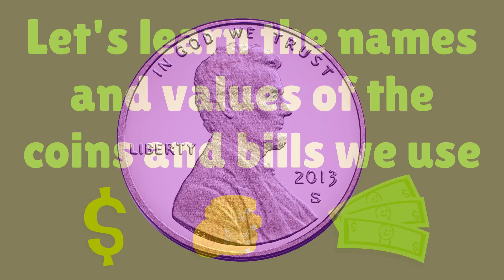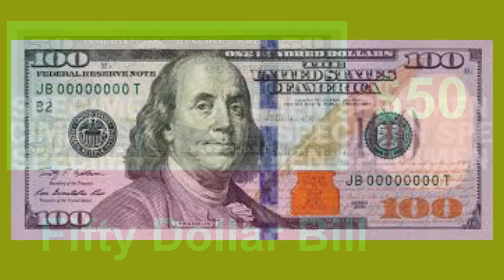Learn about MONEY for KIDS! (US Currency & Coins for Young Learners)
Learn about money for kids with our US Money and Currency children learning video! Beginner Kid's math is great for Kindergarten & Preschool children as well as first graders and second graders as well. Learning about money and currency with your kids is made simple by showing a picture of each coin and bill and explaining how much each is worth and which famous president or actor in US American history is on each coin and bill. Children's money learning videos are great to get a head start on your child's foundational education. This video focuses on money in the United States but we plan to make more learning videos in the future focusing on other currencies from other parts of the world. We hope you enjoy learning with your preschooler, kindergarten age child or beyond with our money for kids math learning video from Learning Time Fun!

🎵 STREAM LEARNING TIME FUN SONGS 🎵

▶▶ Amazon Music: